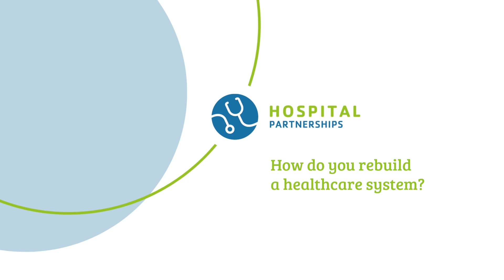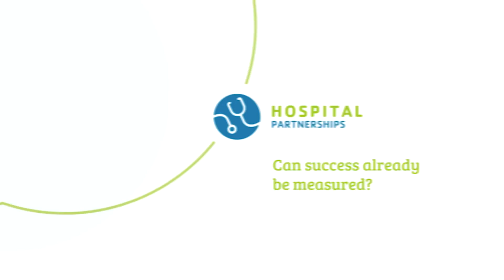Hospital Partnerships strengthen Ukraine - Prof. Dr. Matthias Münzberg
As a result of the war, the medical staff in Ukraine, especially near the front line, is significantly reduced. In an interview, Prof. Dr. Matthias Münzberg, Director of the Medicine Department at BG Accident and Emergency Hospital in Frankfurt am Main, explains what the hospital partnerships are accomplishing to support the staff on the ground.